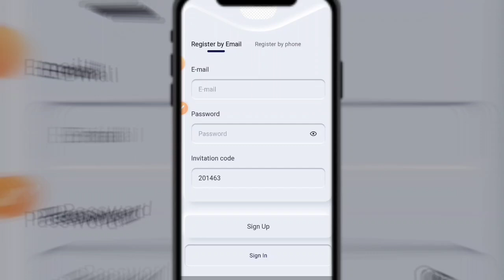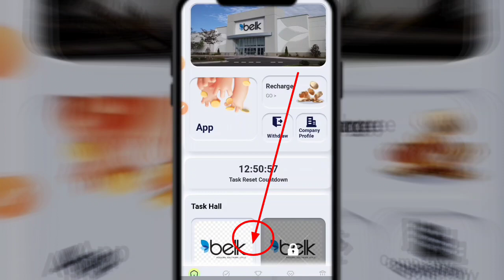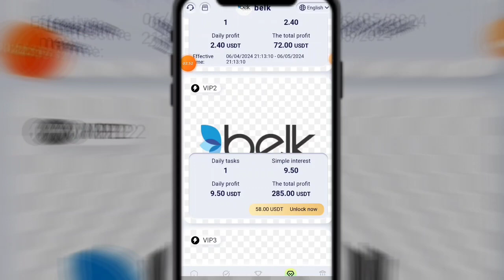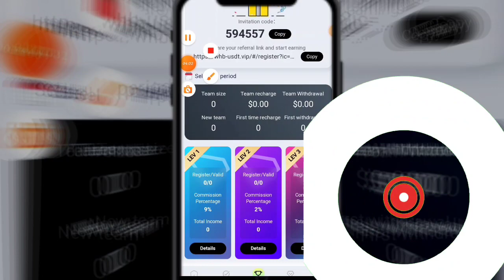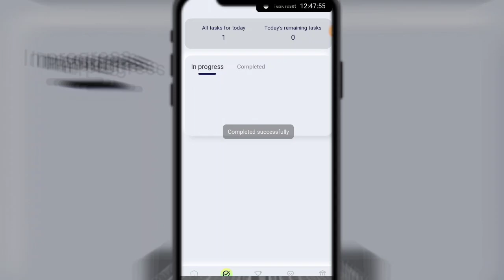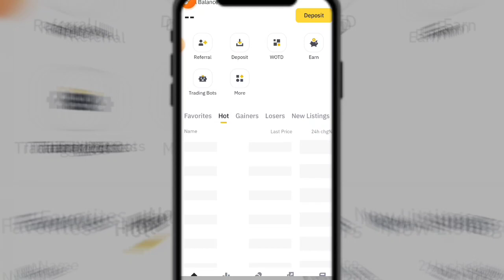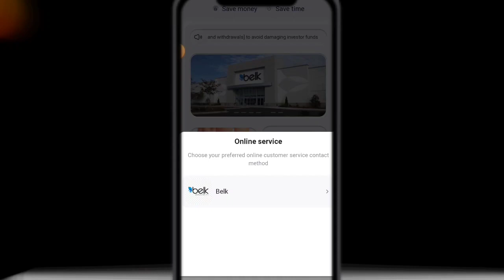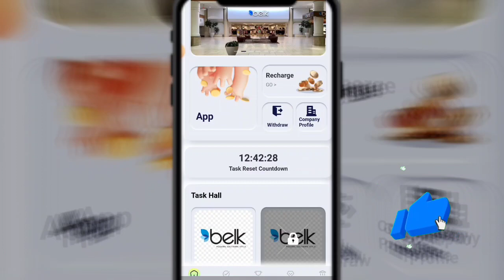New Usdt income site 2024 || ২০২৪ সালের সেরা ইনকাম সাইট | নতুন মল সাইট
এই সাইটে আমি কাজ করছি এবং কাজ করে ভালো লাগলো তাই আপনাদের সাথে শেয়ার করলাম 🥰
ভালো লাগলে নিজ দায়িত্বে কাজ করুন 🥰🥰

নতুন সকল ইনকাম সাইট পেতে আমাদের WhatsApp Group এ জয়েন হয়ে থাকুন 🥰

Telegram User id:- abalim873

The platform pays 200,000 USDT to Binance as a project deposit, and the funds are monitored and managed by Binance [automatic deposits and withdrawals] to avoid damaging investor funds.
The minimum deposit is $15, the minimum withdrawal is $2.4, and the maximum single withdrawal is $100,000.
Withdrawals are automatic: they arrive in your wallet within 1-3 minutes
Invite friends to recharge US$60 and you will have a chance to win prizes. The top prize is $8,888. 100% winning (invite friends to recharge US$60, and the number of draws will be increased by 1)
Missions are updated 24 hours a day!

VIP level prices are as follows.
VIP1: Invest 15 USDT, daily income: 2.4 USDT.
VIP2: Invest 58 USDT, daily income: 9.5 USDT.
VIP3: Invest 188 USDT, daily income: 31 USDT.
VIP4: Invest 488 USDT, daily income: 82 USDT.
VIP5: Invest 1288 USDT, daily income: 220 USDT.
VIP6: Invest 2988 USDT, daily income: 520 USDT.
VIP7: Invest 9988 USDT, daily income: 1900 USDT.
VIP8: Invest 19988 USDT, daily income: 4300 USDT.
VIP9: Invest 39988 USDT, daily income: 10000 USDT.
VIP10: Invest 99988 USDT, daily income: 30000 USDT.
invitation code to register and enjoy high discounts for third-level membership.
A-level members: 9% rebate, recharge 1000USDT and get 90USDT.
Category B members: 2% rebate, recharge 1000USDT and get 20USDT.
C-level subordinates: 1% rebate, recharge 1000USDT and get 10USDT.
Expand your team, invite more friends to join and make money together!
Invite A-level members to get cash rewards
Invite 3 A-level VIP2 and receive 10 USDT as a gift.
Invite 3 A-level VIP3 and receive 30 USDT as a gift.
Invite 3 A-level VIP4 and receive 100 USDT as a gift.
And so on until VIP10
Invite lower-level mobilization teams through the invitation registration link to receive additional rewards.
Within 24 hours, the total team deposit is 500USDT, and the bonus is 15USDT.
Within 24 hours, the team's total deposit is 1,000 USDT, and the bonus is 35 USDT.
Within 24 hours, the team's total deposit is 5,000 USDT, and the bonus is 380 USDT.
Within 24 hours, the team's total deposit is 10,000 USDT, and the bonus is 800 USDT.
Within 24 hours, the team's total deposit is 50,000 USDT, and the bonus is 5,000 USDT.
Note: If you meet the conditions, please contact customer service within 24 hours to claim the reward. Expired and invalid!
1. The more users you recommend to join your promotion link, the more commission rewards you will receive. The commission collected by the recommended users will be directly transferred to your membership. Member accounts can be withdrawn directly!